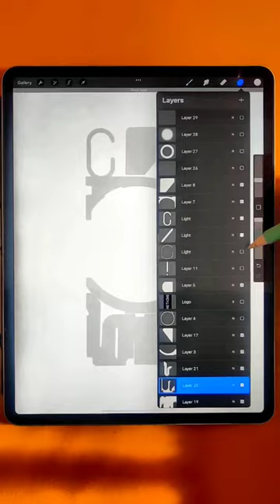Draw NothingPhone(2) 'Make Tech Fun Again'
How to Draw NothingPhone(2) on iPad Pro

Hi guys,

Guess who's back with a new fun digital art video🙂

This is such an easy-to-do Procreate drawing so if it inspires you please go ahead and recreate it! You will also find lots of digital art tutorials on my channel. I usually use Procreate on my iPad Pro, but I like to try a different digital art app every now and then.